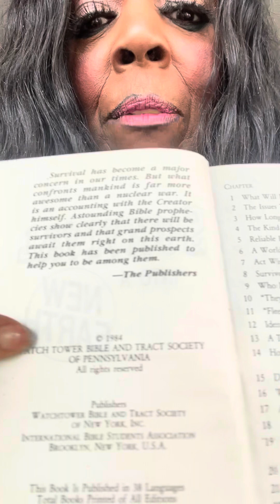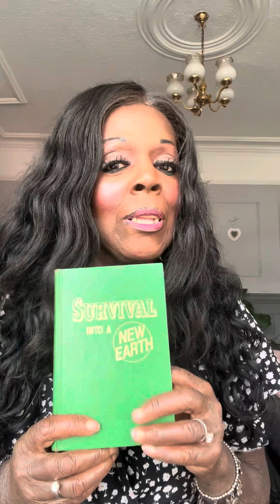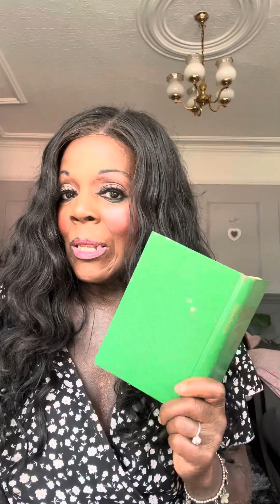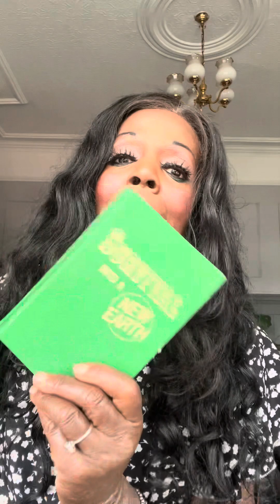The Hypocrisy Of The Watchtower Society About The United Nations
Did you know the Watchtower Society was a member of the UN for 9 years until it was exposed by the Gardian  newspaper in a stinging expose!
The Watchtower had long condemned The UN and has warned of its destruction by God.
 It had also condemned the church and Muslims for becoming involved with the UN.. it then itself does the things it condemned others for doing!